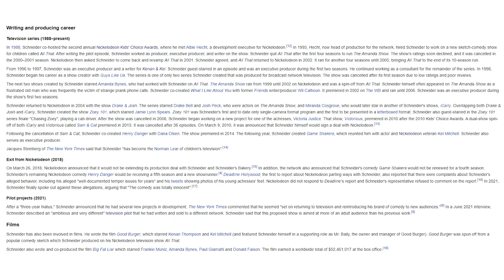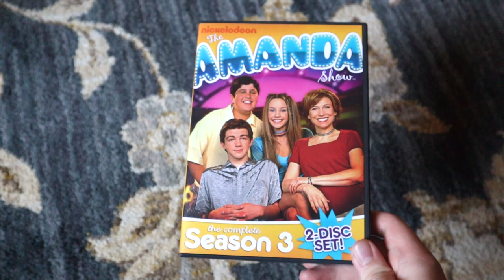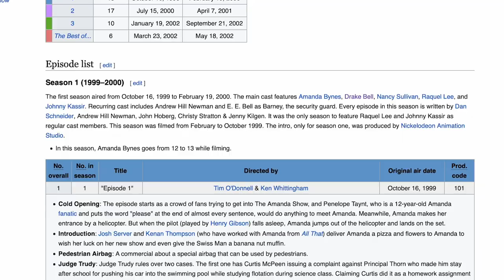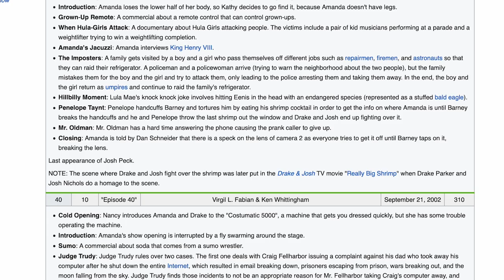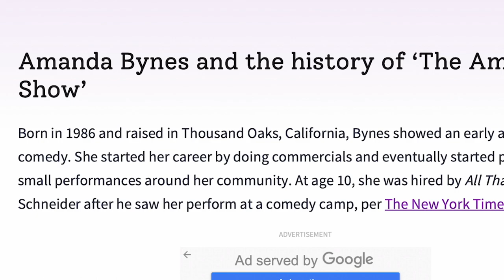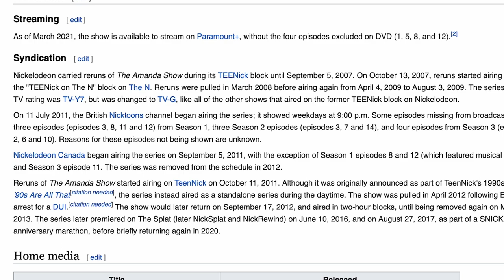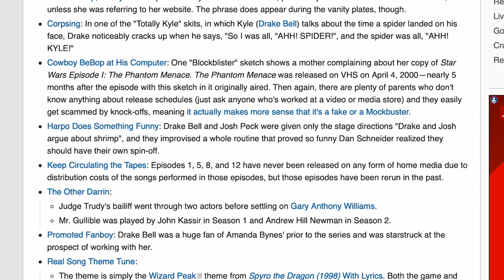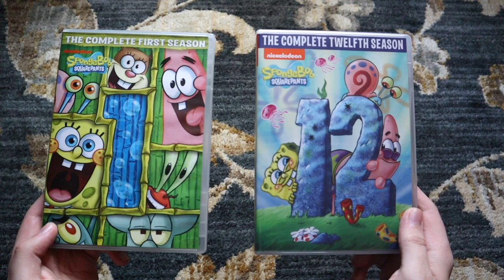The History of The Amanda Show - SpongeyMikey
The Amanda Show was rather short-lived, but it's so memorable regardless.

Music Used (all from YouTube Music Library):
8-Bit Dreamscape by The Whole Other
When All of This is Over by The Westerlies
Body and Attitude by DJ Freedem
Magic Marker by Silent Partner
Disco Climax by An Jone